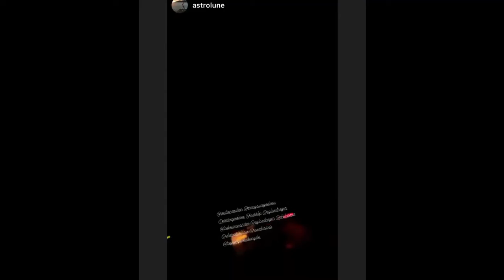Dianna Agron stories